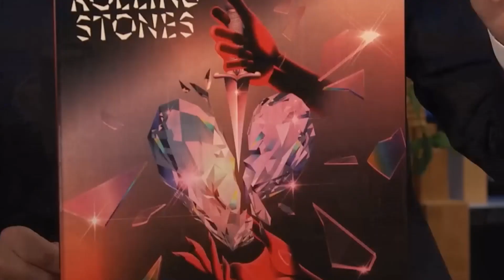Back in the '80s Keith Richards correctly predicted how we'd use music technology while discussing,,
Keith Richards correctly predicted how use music technology while the Rolling Stones' battle with it.

As more and more possibilities present themselves, the more records sound alike, and I think that's wrong."A musician has access to an absurd amount of toys in the studio these days. And much like a child with a toy, you play with them and throw them away when a better one comes along."

Naturally, the Stones are still going strong after over 40 years, and they most likely still adhere to the same studio ethos. Richards drives home his point with his final quotation, which may cause us all to pause and consider our fixation with studio equipment.